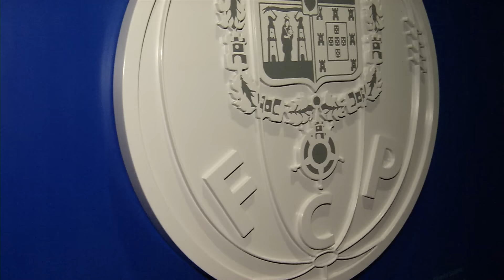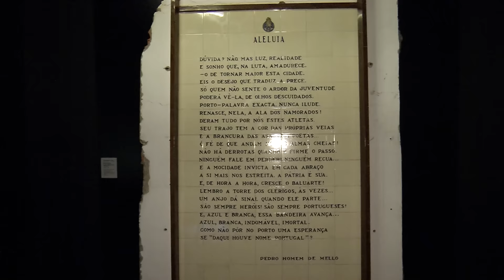Jogadores visitaram o Museu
Todos os jogadores e equipa técnica do plantel principal visitaram esta terça-feira o Museu FC Porto by BMG, reforçando assim o fôlego para o treino da tarde, o segundo de mais um dia dos trabalhos de pré-temporada que vão decorrendo no Centro de Treinos e Formação Desportiva PortoGaia, no Olival.